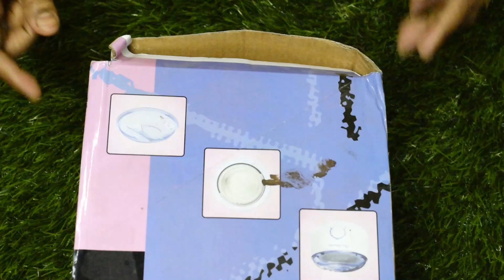Pro wax heater Review & Demo/How To wax at Home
online buy link of wax heater